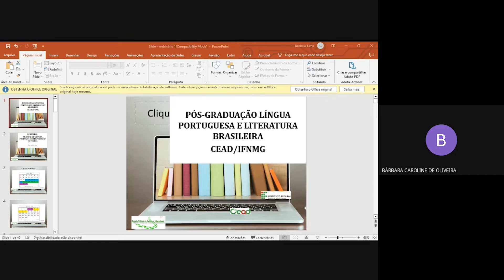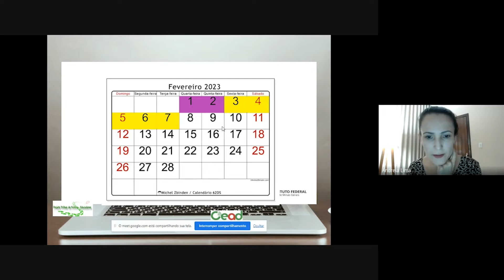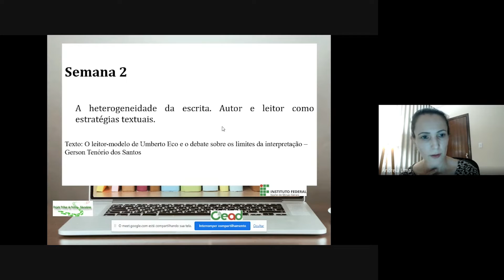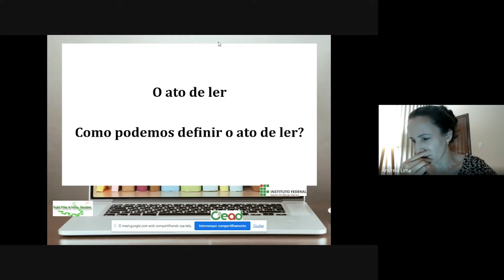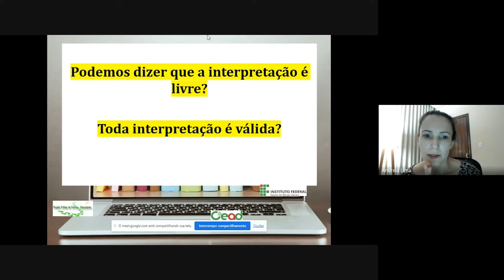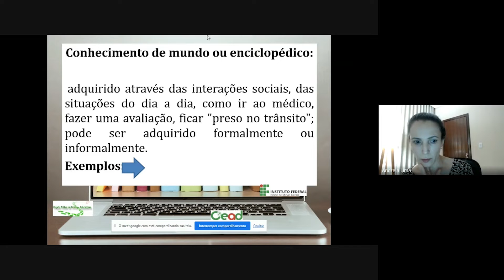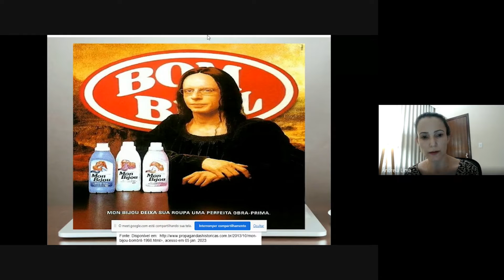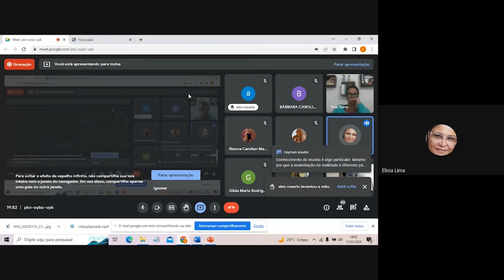WEBINÁRIO - PRÁTICAS DE LEITURA, INTERPRETAÇÃO E PRODUÇÃO DE TEXTO